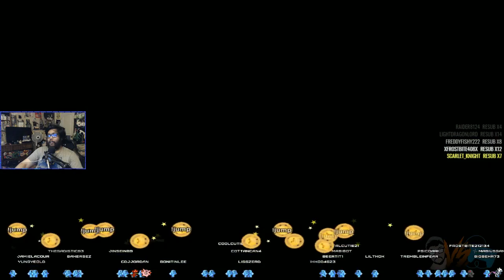Vampire Transformation! - Mabi Plays Judgment (Part 21) [PS4 Pro]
Let's Play Judgment! This will be my first ever "Yakuza" style game! Please enjoy this full Judgment walkthrough, Judgment playthrough, and Judgment gameplay! (Make sure to check out my Main Youtube Channel for more videos and join the streams to hang out with all of us!)